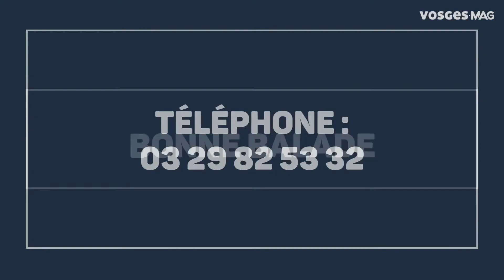Les podcasts de l'été : Découvrir Épinal et ses environs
Que vous soyez dans les Vosges ou ailleurs en France ces podcasts de l’été sont faits pour vous.

Du 16 juillet au 16 août, Vosges Mag vous propose un voyage dans les Vosges à la découverte d'un territoire magnifique. Ainsi tous les lundis, mercredis et vendredis vous pourrez découvrir une nouvelle destination en podcast. Ce mercredi cap sur Epinal.

Epinal est une ville possédant un riche patrimoine avec son château, la tour chinoise... Dans les environs, il est possible de réaliser des randonnées en VTT, de  se  rendre au château des Brasseurs à Xertigny, au port de Fontenoy-le-château...